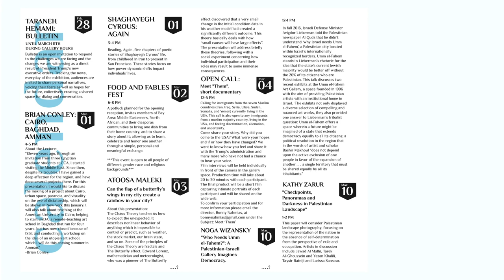After Hope Symposium - SWANA Artists in the Bay Area: Art and Community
Explore diverse expressions and legacies of hope in contemporary art through workshops, performances, and discussions in this two-day symposium presented in conjunction with After Hope: Videos of Resistance. Is hope, as writer and activist Rebecca Solnit writes, grounded in the wild possibilities of untold futures? Or does it reflect a deep commitment to community as posited by religious studies professor Andre Willis? Perhaps, drawing on photographer Zanele Muholi’s idea of “visual activism,” hope emerges from works that challenge us to change.

Session Name: SWANA (Southwest Asian and North African) Artists in the Bay Area: Art and Community
Participants: Shaghayegh Cyrous, Taraneh Hemami, Roula Seikaly